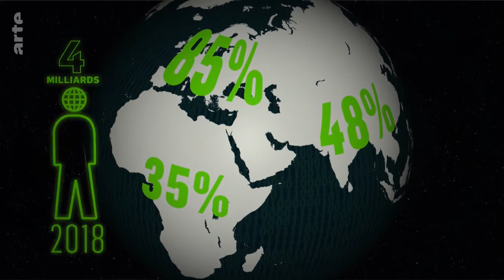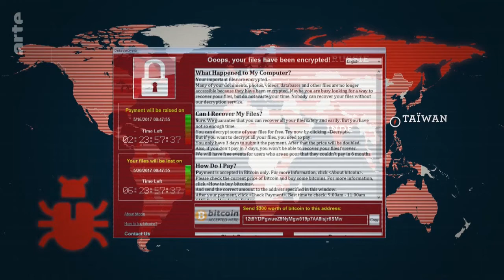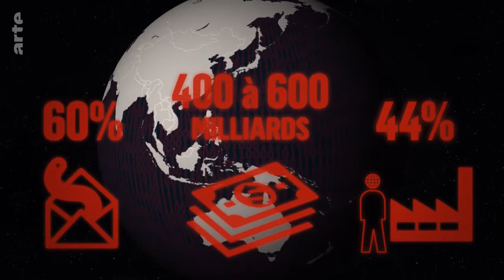Le cyber : un nouvel espace géopolitique - Le Dessous des cartes | ARTE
Les cyberattaques menacent aujourd’hui indifféremment les individus, les entreprises ou les États. Les présidentielles américaine et française de 2016 et 2017 ont obligé les gouvernements à reconnaître le "cyber" comme un instrument nouveau qu’il faut savoir manier, parfois pour s’en défendre. État des lieux cartographique.